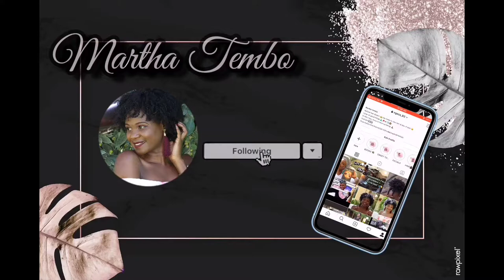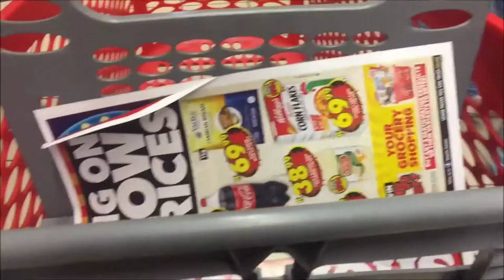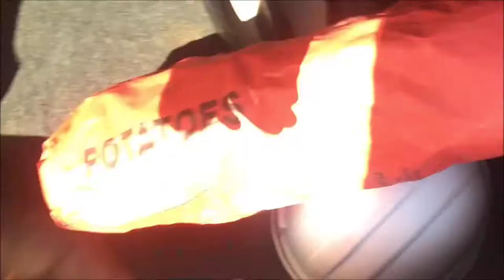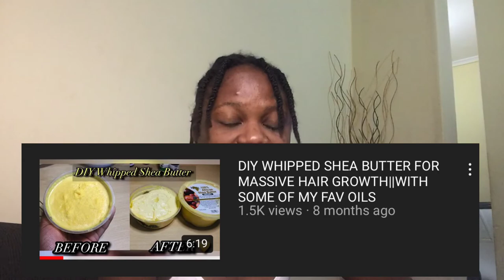VLOG: A DAY IN THE LIFE| GROCERY SHOPPING + MINI HAUL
Hey Fam! 😊

I decided to tag you guys along as I did some grocery shopping and to show you a few things I got from the mall. ENJOY!!

Follow me on the gram; @ngoza_93